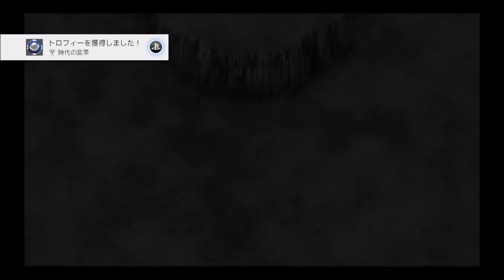【Ｇジェネレーション・ジェネシスＰＳ４実況】ＳＴＡＲＤＵＳＴ ＭＥＭＯＲＹ：ＳＴＡＧＥ１「ジオンの残光」